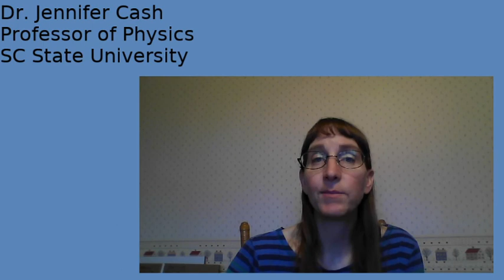channel introduction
This video serves to introduce viewers to my YouTube channel and my main goals for creating these videos.